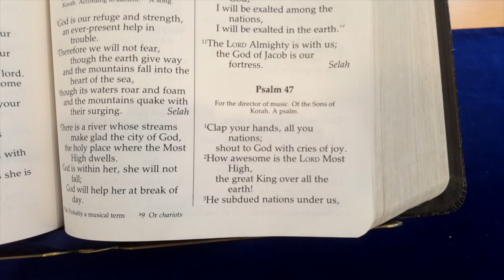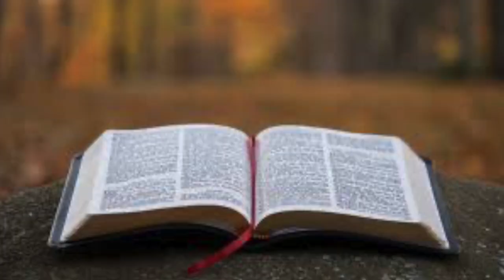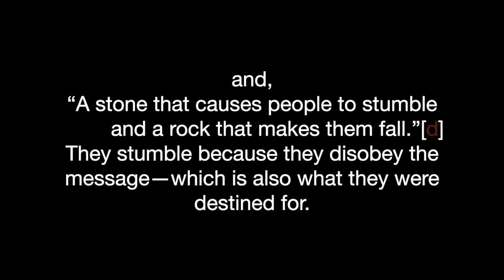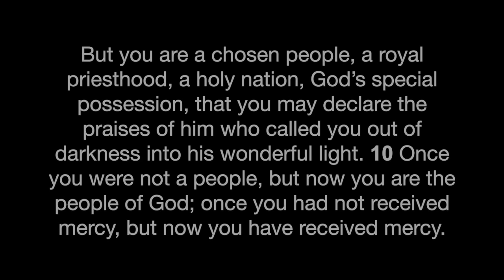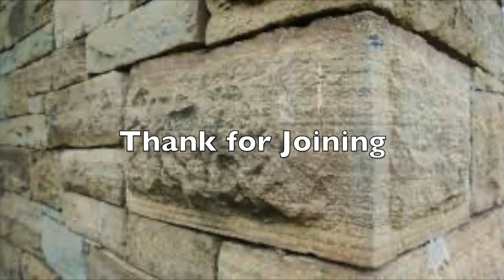Sunday Service May 24/20